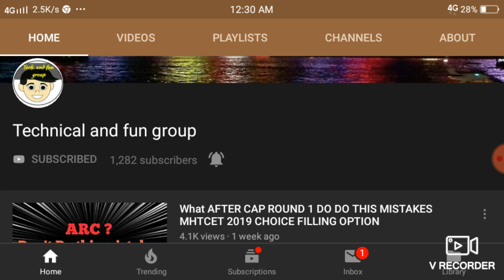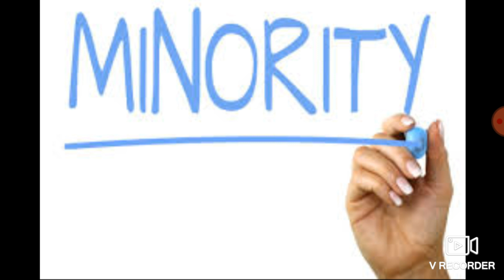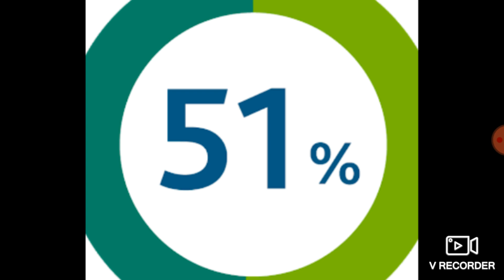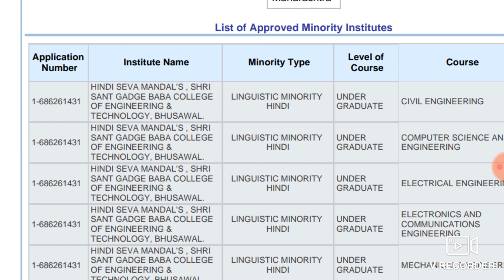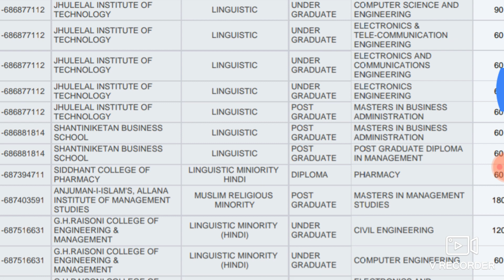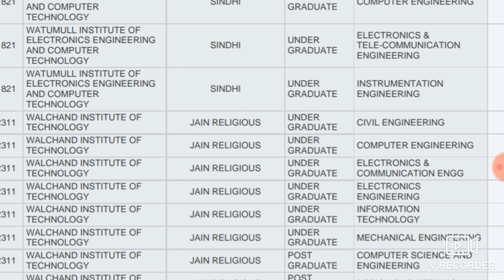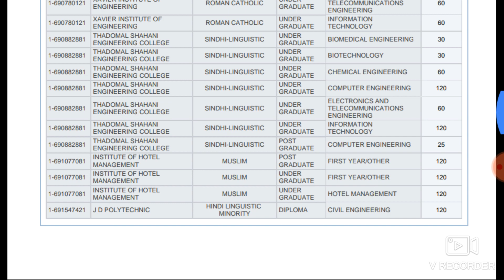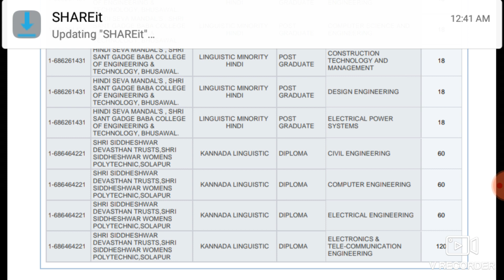GET COLLEGE EASILY | MINORITY ? | CAP ROUND 2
State Maharashtra List of Approved Minority Institutes - aicte